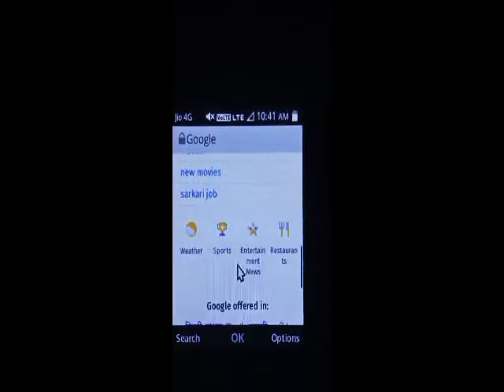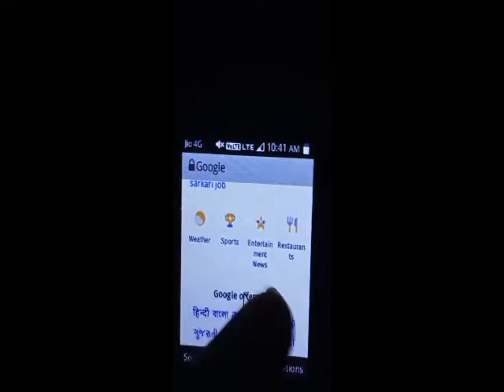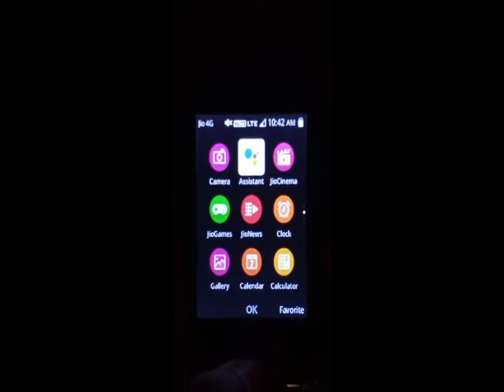Jiophone Browser New Android Update Today | Jio Phone New Update Today | Techno Shiva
jio phone new update today | Jiophone Browser New Android Update Today | Jio Phone New Update Today | Techno Shiva

TOPIC COVERED:-

 jio phone browser new update 2020

jio phone 2020 new update tamil

jio phone whatsapp dark mode

jio phone me new update 2020 ka

jio phone 3 new update 2020

new update jio phone 2020

jio phone me dark mode

jio phone me dark mode kaise kare

jio phone dark mode

jio phone me youtube dark mode

Hello Dosto,

           Me Shiva Apko Swagat Kar Raha Hoon Hamare Channel me

Aaj  Me Apko Jiophone me browser  ke Bareme Bataya Hoon